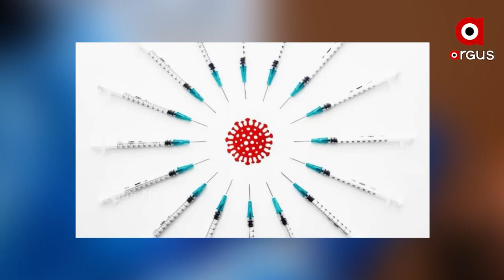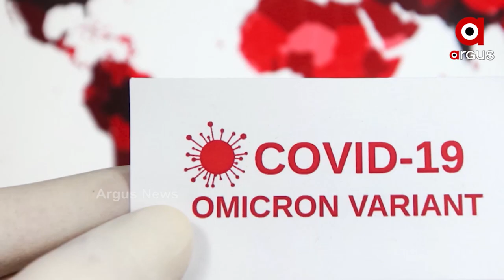ଓଡିଶାରେ ଓମିକ୍ରନ ଭୟ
ରାଜ୍ୟରେ ଦୁଇ ଜଣ କରୋନା ସଂକ୍ରମିତଙ୍କଠାରେ ଓମିକ୍ରନ୍ ଭାରିଆଣ୍ଟ ଚିହ୍ନଟ ହେବାର ପରେ ରାଜ୍ୟ ସରକାରଙ୍କ ତତ୍ପରତା । ରାଜ୍ୟରେ ଲାଗୁ ହୋଇଥିବା କଟକଣାକୁ ବଢାଇବାକୁ ସବୁ ଜିଲ୍ଲାପାଳ ଏବଂ ମ୍ୟୁନିସିପାଲିଟି କମିଶନରଙ୍କୁ ନିର୍ଦ୍ଦେଶ ଦିଆଯାଇଛି । କୋରୋନା ନେଇ ନୂଆବର୍ଷରେ ଆସିପାରେ ନୂଆ ଗାଇଡ୍ ଲାଇନ୍ ।